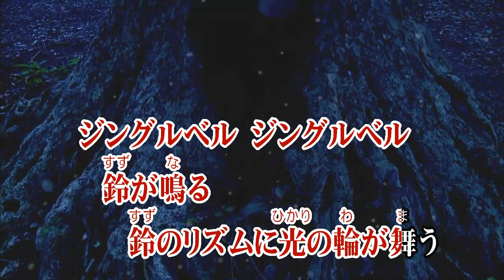カラオケJOYSOUND (カバー) ジングル・ベル / ガッシュ・ベル & ティオ & キャンチョメ （原曲key） 歌ってみた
ジングル・ベル
ガッシュ・ベル(大谷育江)&ティオ(釘宮理恵)&キャンチョメ(菊池正美)